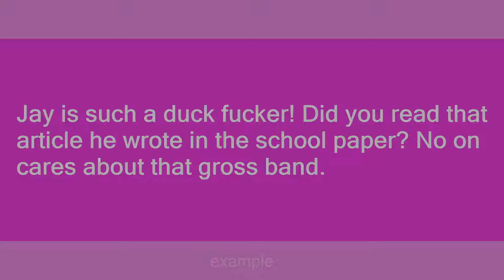duck fucker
Slang flashcards: